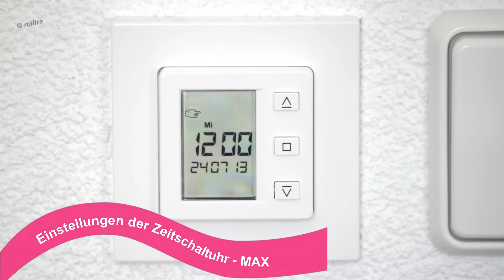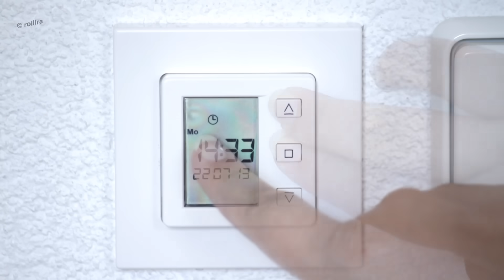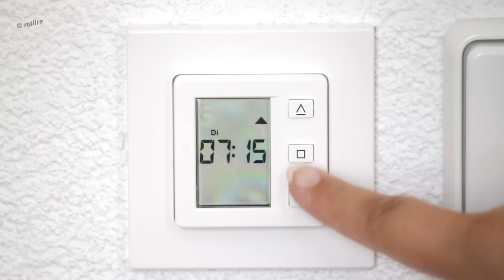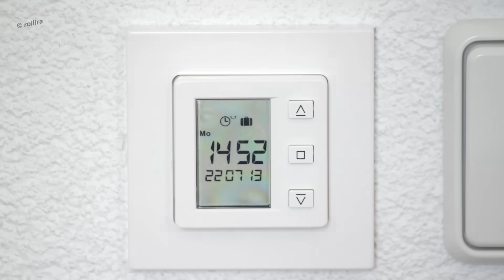Einstellung der Zeitschaltuhr MAX | EU-Versand ✓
Exklusive Zeitschaltuhr MAX - nur bei uns - edles Design und Top-Funktionalität!

Alle Links in der Videobeschreibung stellen Werbung dar.